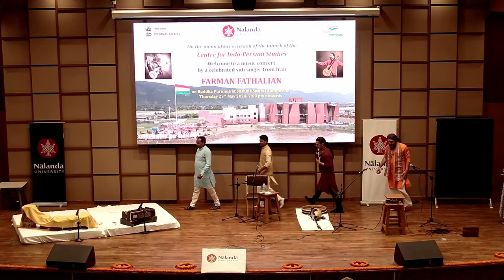Concert by Farman Fathalian at Nalanda University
On the occasion of the launch of the "Centre for Indo Persian Studies"
welcome to a music concert by a celebrated Sufi Singer from Iran
Farman Fathalian.